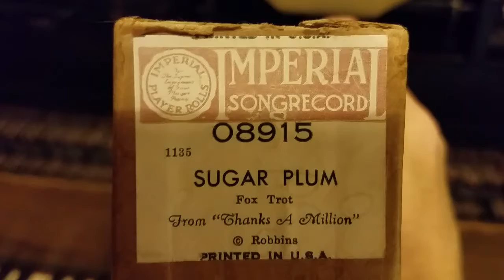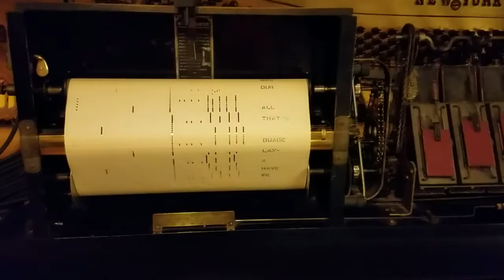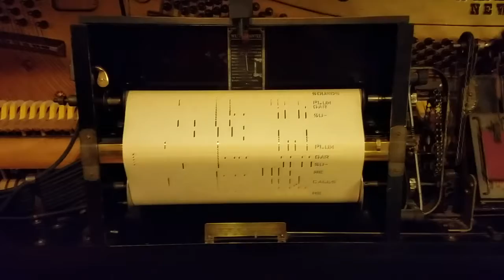1920 Waldorf player piano plays Imperial Songrecord 08915, "Sugar Plum."